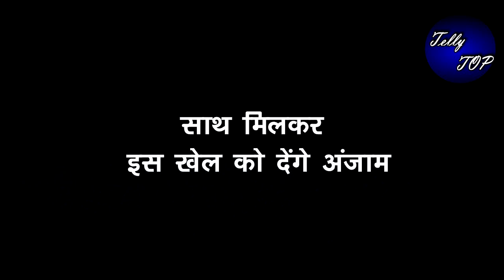KUNDALI BHAGYA|| प्रीता होगी जान बूझकर करन से दूर,देगी ऋषभ के साथ मिलकर इस खेल को अंजाम